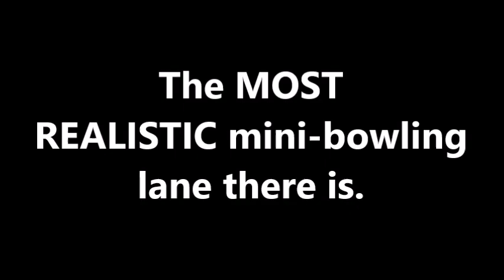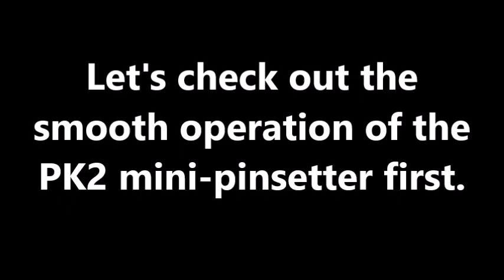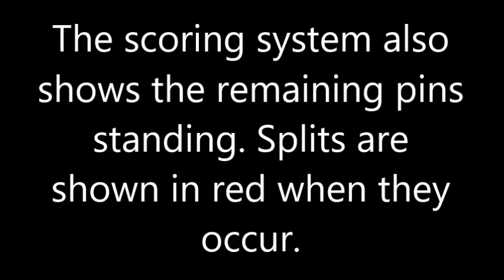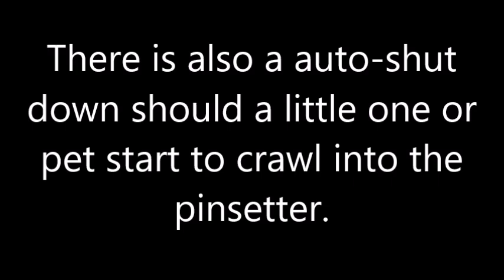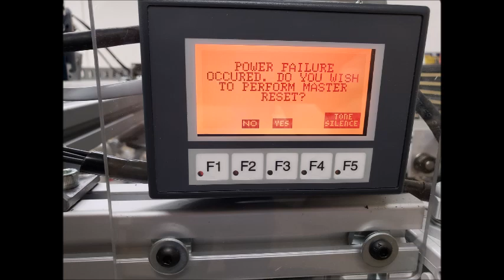ball bowler information video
In this short video we give a brief overview of our mini-bowling lanes. We are the only mini-bowling game with FREE FALL PINS - NO STRINGS like the other guys. If you would like more info. please visit us